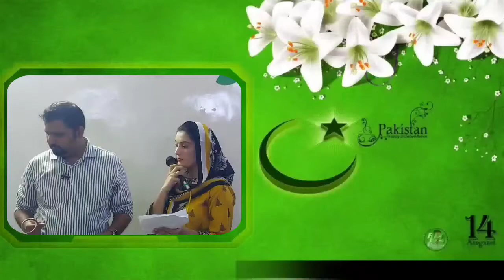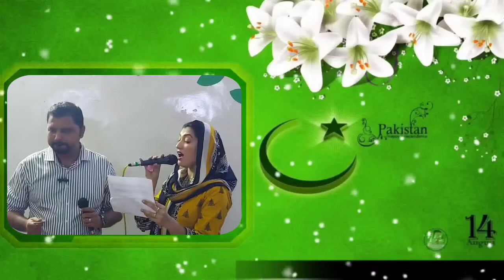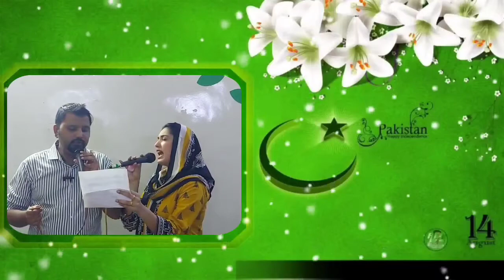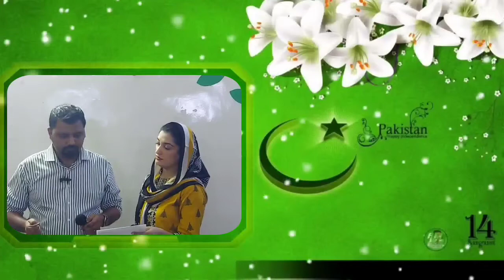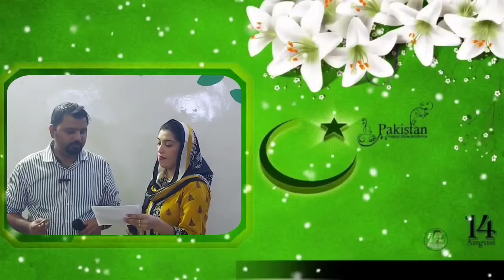Patriotic Songs Medley on 14th August 2021.